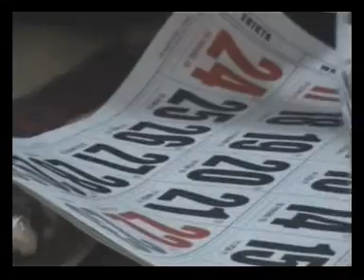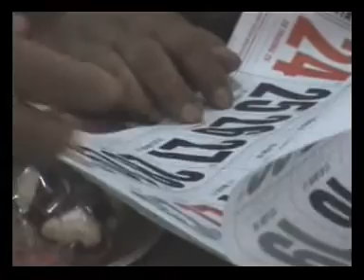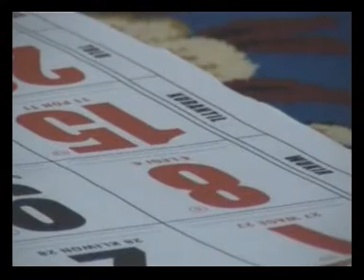Silaturrahmi dari Kota Lamongan ke kota Bayuwangi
By. UJS. Channel